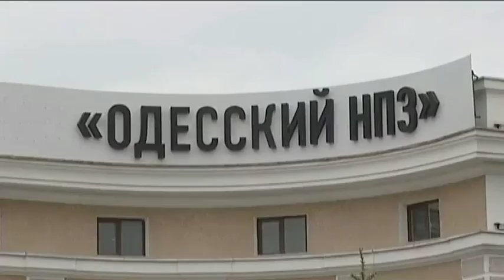Схемы Курченко: кто помогал беглому олигарху "отмывать" нефтепродукты